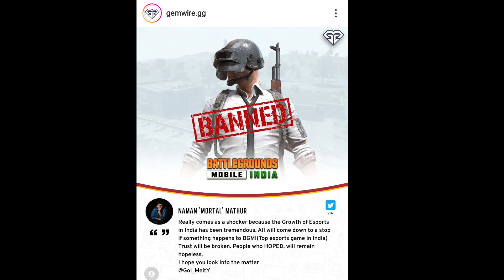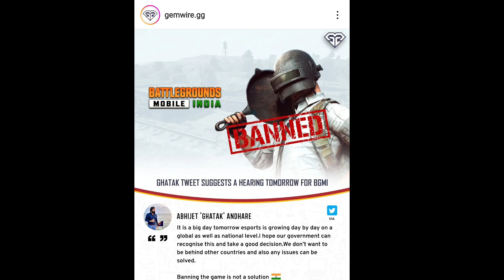BGMI BAN LATEST UPDATE 🚫 | DON'T SPEND UC | HOW TO GOT FREE KOENIGSEGG CAR SKIN | BGMI BAN NEWS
GOD OF RAVEN 👇 ( FREE KOENIGSEGG )
BGMI BAN LATEST UPDATE 🚫 | DON'T SPEN UC | HOW TO GOT FREE KOENIGSEGG CAR SKIN | BGMI BAN NEWS

Related Search:

1. BGMI REMOVE FROM PLAY STORE
2. BGMI REMOVED FROM PLAY STORE
3. BGMI REMOVE FROM PLAYSTORE
4. BGNI REMOVE FROM PLAY STORE
5. BGMI NOT REMOVE FROM PLAY STORE
6. WHY BGNI REMOVE FROM PLAY STORE
7. BGMI NOT SHOWING ON PLAY STORE
8. WHY BGMI REMOVED FROM PLAY STORE
9. BGMI REMOVE FROM PLAY STORE BAN NEWS
10. BGMI REMOVED FROM GOOGLE PLAY STORE